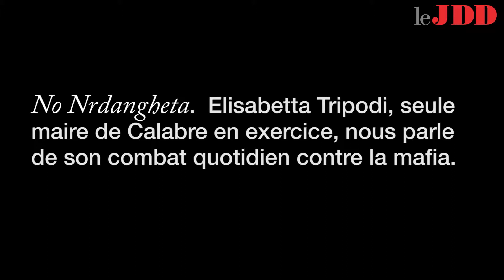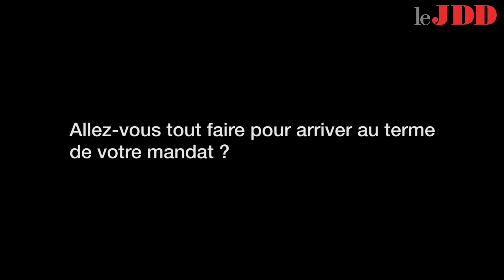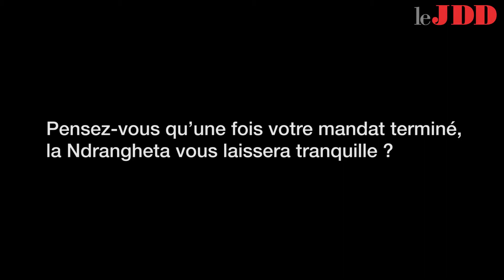Mon quotidien face à la mafia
La juge Elisabetta Tripodi, seule maire de Calabre en exercice, raconte au JDD son quotidien face à la mafia.